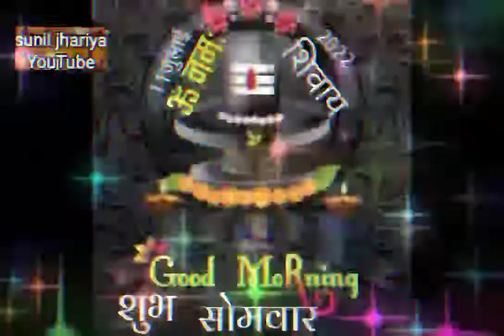Siv tandav song Dj song